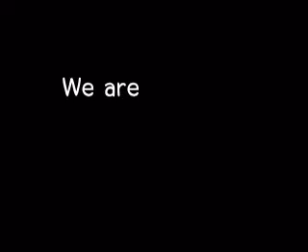Thai Asia Dentallab